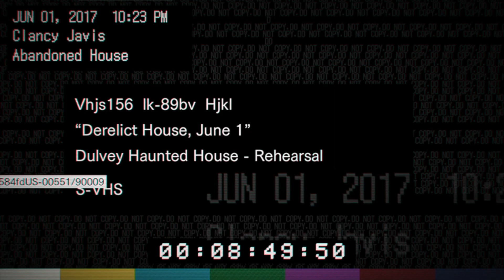YAG | White People In Creepy Houses | Resident Evil 7 - Part 2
I showed my true videography skills